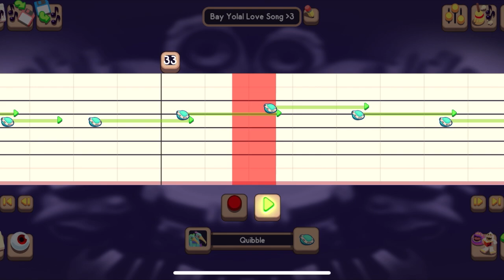For @BayYolal Bay Yolal! YOU'RE THE BEST, @BayYolal !